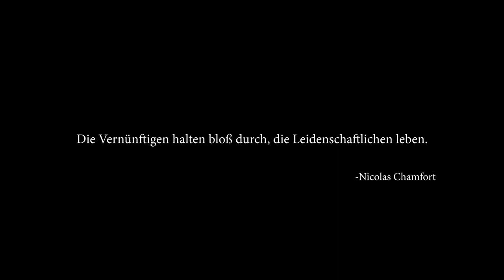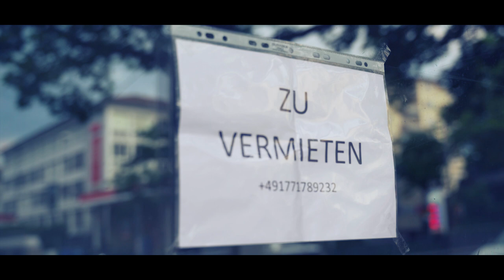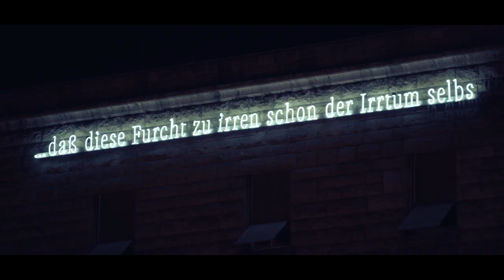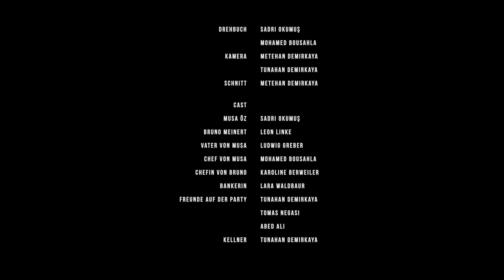"Das Glück in der Hand" | Kurzfilm | Jugendfilmpreis 2019 [Winner]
Servus meine Freunde,

hier ist unser Kurzfilm,  den wir für den Jugendfilmpreis 2019 eingereicht haben. Unser Team bestand aus insgesamt 12 motivierten und sehr engagierten Leuten.  In einem relativ engen Zeitraum haben wir versucht, so effektiv wie möglich zu arbeiten und so schnell wie möglich durchzukommen. Ich hoffe sehr, dass euch der Kurzfilm gefallen hat. Auf eine Bewertung und einen Kommentar würde ich mich sehr freuen ^^

Ich wünsche einen angenehmen Tag!

■ EQUIPMENT:

MY CAMERA
MY FAVORITE LENS
OTHER LENS
BONUS/ELITE GEAR